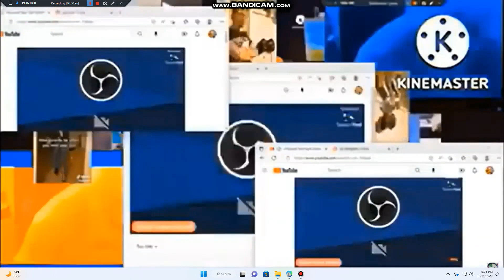another bill jensen ytp 423